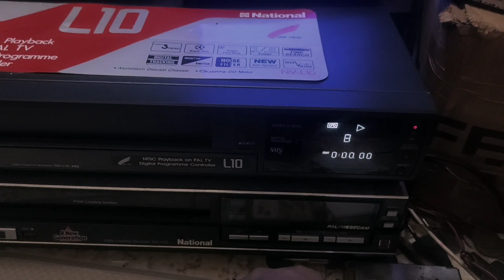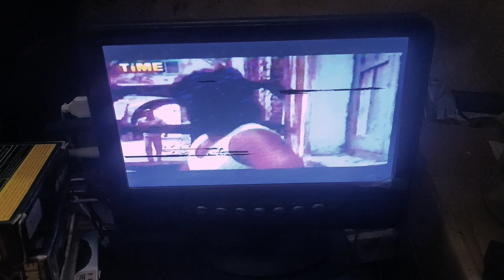national L10 new full working sale Mumbai ghatkopar with rimod